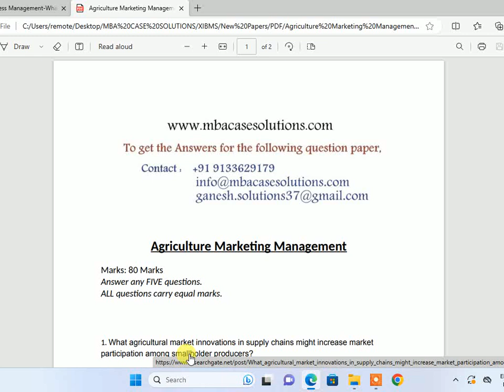Agriculture Marketing Management What agricultural market innovations in supply chains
Agriculture Marketing Management

1. What agricultural market innovations in supply chains might increase market participation among smallholder producers?
2. What are the most important Defects/Problems of Agricultural Marketing.. What are the solutions?
3. What are those theories that can be used as your theoretical Framework in agricultural marketing research?
4. What are the agricultural marketing capabilities that will help to address challenges of food security: peculiar marketing capabilities?
5. What are the alternative channels available for agricultural marketing? Give some examples
6. What are the three policy measures adopted by the government of India to improve the system of agricultural marketing?
7. Are there any instruments/inventory to assess consumer awareness about organic food?
8. How Agri-Startups Can Solve The Problems Of Farmers In The Country?
9. How we can relate agriculture marketing and agriculture extension for increasing agricultural growth and improving farmers socio-economic status?